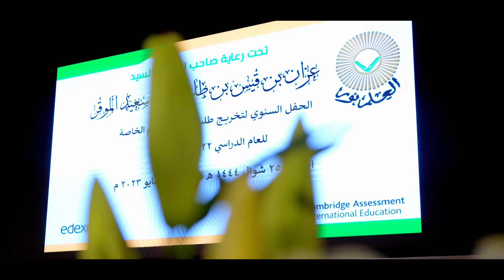تحت رعاية صاحب السمو السيد عزان بن قيس بن طارق ال سعيد حفل تخريج طلبة الثاني عشر والبرنامج الدولي